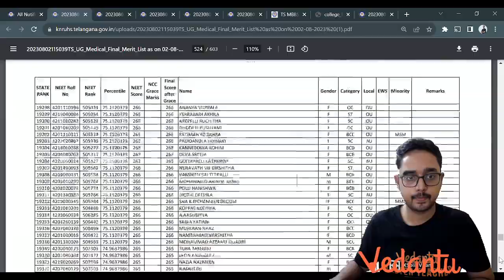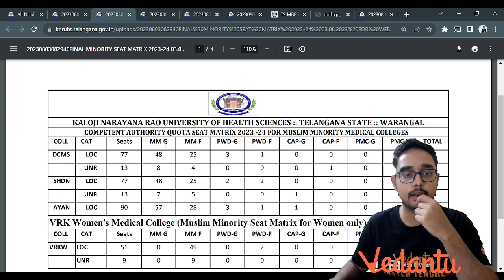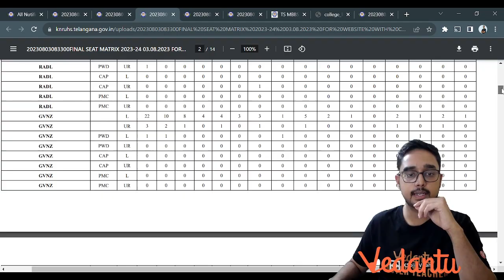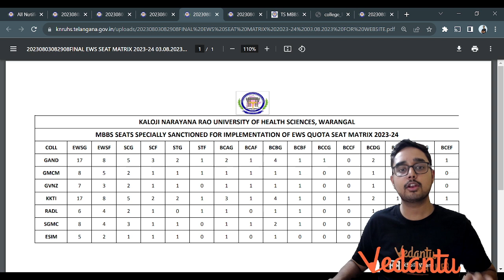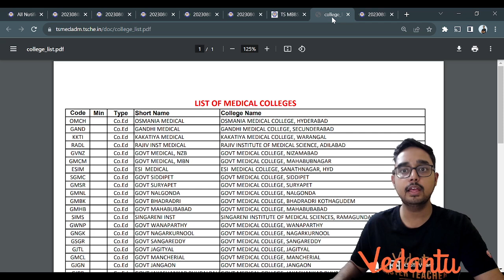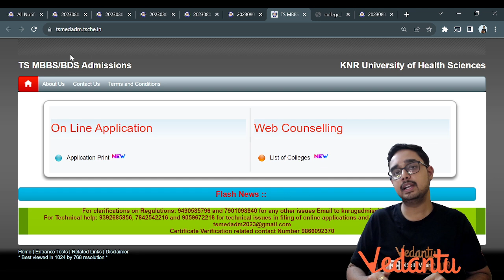Telangana NEET 2023 Counselling Latest Update | Merit list | Seat Matrix | Web options | Ajay sir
Are you an aspiring medical student in Telangana? 🏥 Exciting news awaits you! Join us for an exclusive video featuring Ajay Sir, where he delves into the most recent developments in Telangana NEET 2023 Counselling. 🎯

Key Points & Learning Objectives:
✅ Discover the most recent updates on the Telangana NEET 2023 Counselling process.
✅ Get insights into the Merit List and how it will impact your chances of securing a medical seat.
✅ Understand the Seat Matrix, helping you make informed decisions about your preferred colleges.
✅ Learn how to navigate through Web Options to maximize your chances of getting your dream college.
✅ Gain expert tips and strategies from Ajay Sir to ace the NEET 2023 Counselling process with confidence.

📢 Stay ahead of the competition and increase your chances of securing a seat in the top medical colleges! Don't miss this informative video by Ajay Sir, who has helped numerous students achieve their medical dreams. 🚀